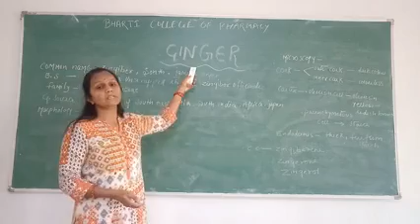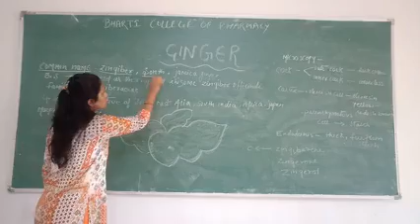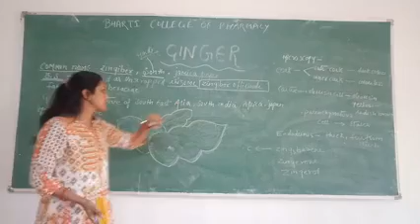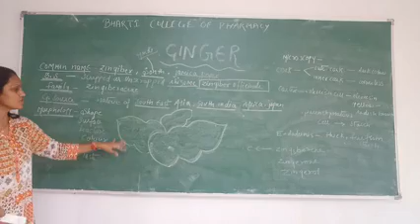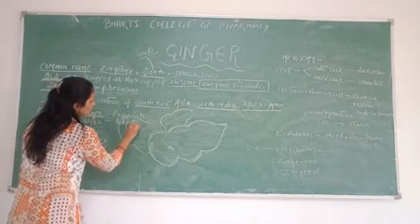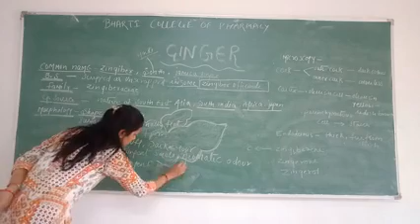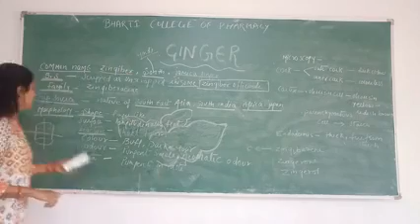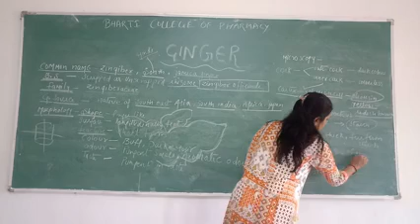Ginger by Mrs. Sonia Singh Thakur